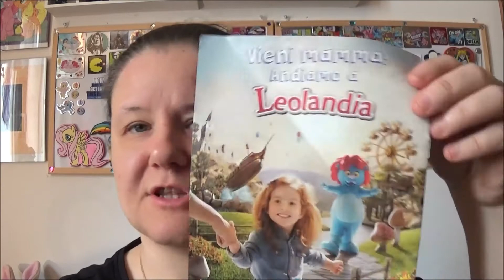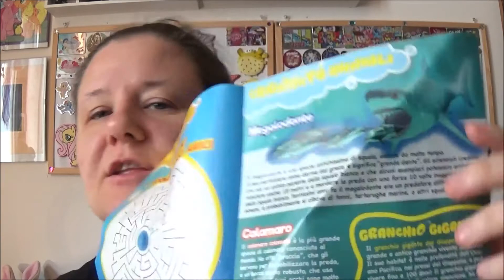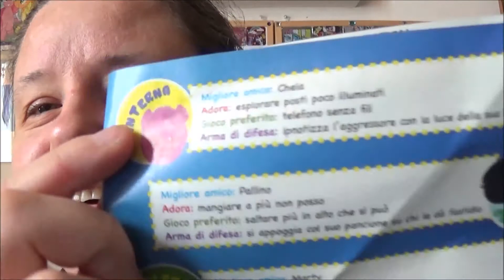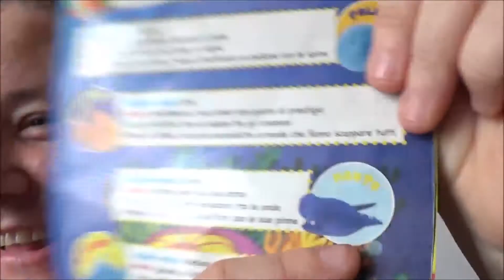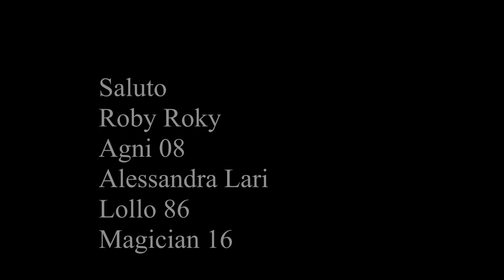Video misto - Miximals, biglie Pokemon, Softy Friends Ocean+saluti